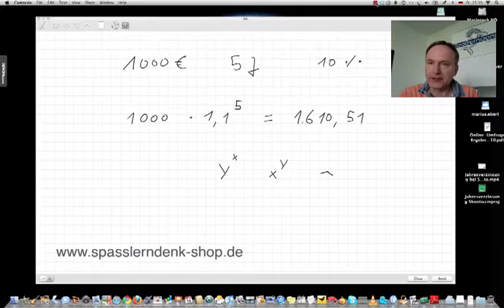Aufzinsungsfaktor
Beispiele:
• Betriebswirt
• Technischer Betriebswirt
• Technischer Fachwirt
• Industriefachwirt
• Wirtschaftsfachwirt
• Handelsfachwirt
• Personalfachkaufmann
• Industriemeister
• Küchenmeister
• Restaurantmeister
• Hotelmeister
• Abwassermeister
• Wassermeister